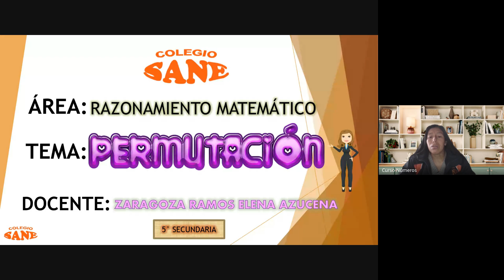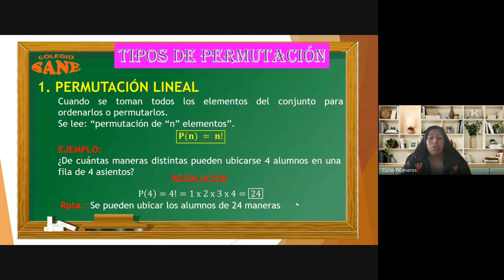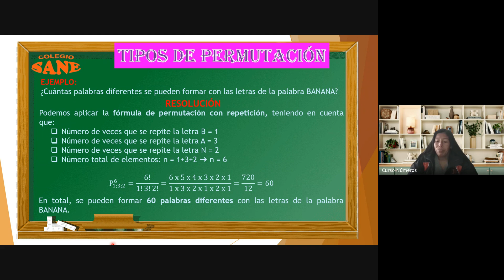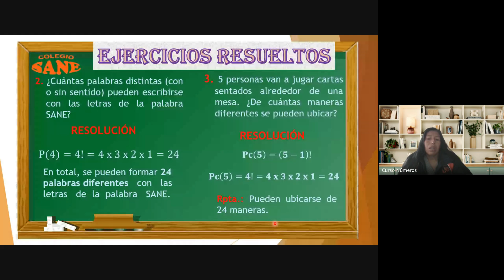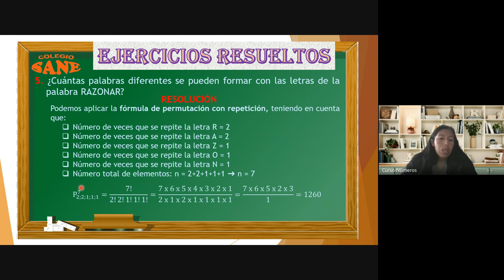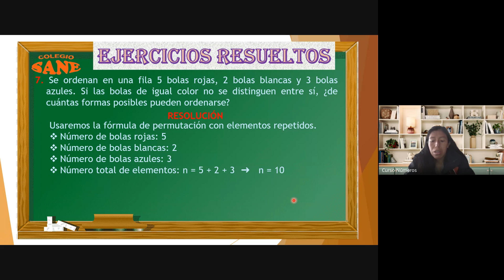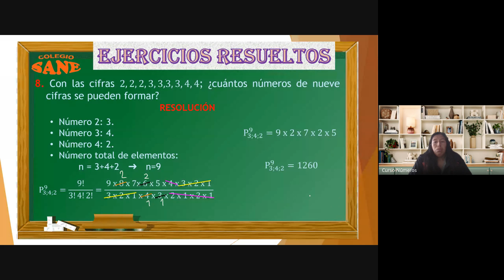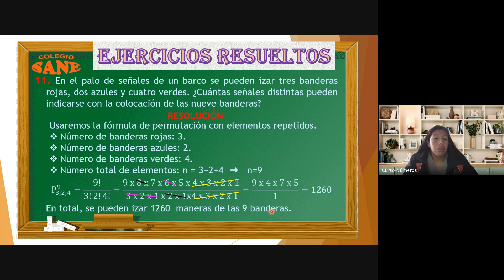Curso: R.M /Tema: PERMUTACIÓN /III Bim 5ºsec/Fecha:2024-06-30(10:05)/CLASES ONLINE